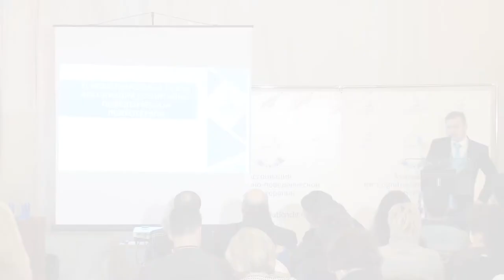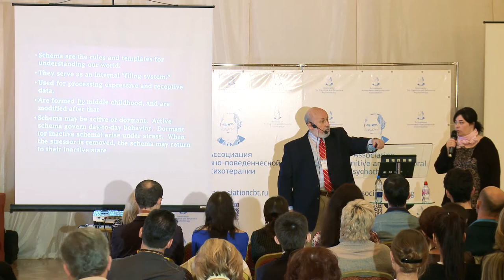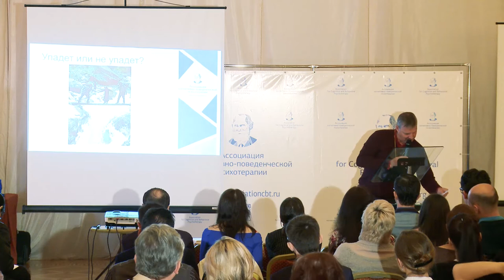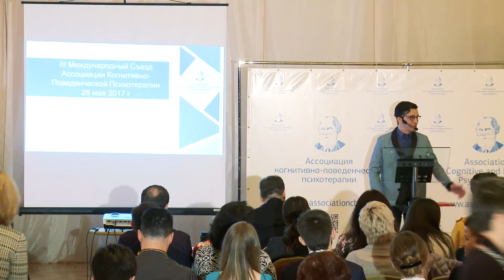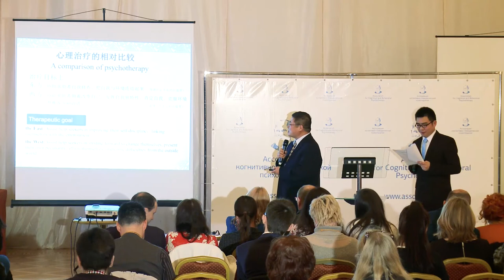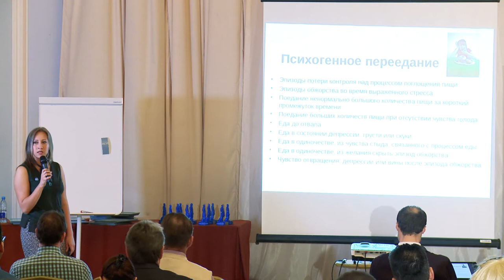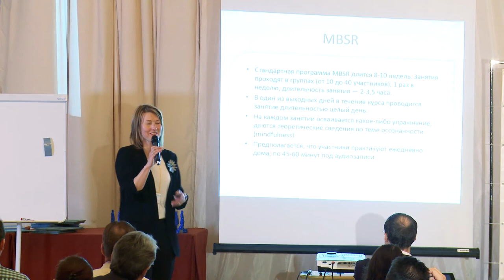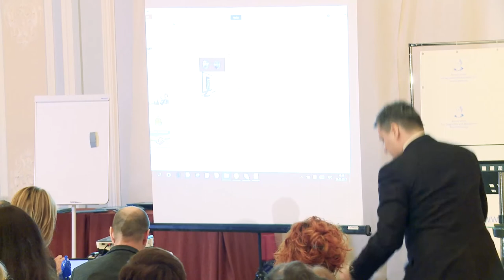Все доклады III Международного Съезда АКПП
Вступительное слово Председателя Ассоциация Когнитивно-Поведенческой Психотерапии, доцента кафедры общей, клинический психологии и педагогики СЗГМУ им. И. И.

Приветсвенная речь Артура Фримена, профессора, клинического психолога, эксперта в области КПТ, автора бестселлеров и более 75 руководств по КПТ, одного из основателей и преподавателей Академии Когнитивной Терапии (США, Нью-Йорк), экс-президента Американской и Международной Ассоциаций Когнитивно-Поведенческой Терапии.
Из России с любовью. Когнитивно-Поведенческая Терапия: Международная Модель Терапии

Вручение первой КПТ-премии «Собака Павлова»

Курпатов Андрей Владимирович (Санкт-Петербург), президент Высшей школы методологии, основатель интеллектуального кластера «Игры разума», врач-психотерапевт, известный писатель и телеведущий.
Что нейронауки сообщают нам о мышлении? И не пора ли нам подумать о "четвёртой волне" КПТ?

Jian Wenhai, профессор психиатрии, директор Госпиталя № 3 г. Дацина (Китай)
Развитие помощи в области психического здоровья в Китае

Zhao Xiwu, профессор психологии, заместитель директора Госпиталя № 3 г. Дацина (Китай)
Восток и Запад : культурные различия в психотерапевтическом лечении

Караваева Татьяна Артуровна (Санкт-Петербург) - доктор медицинских наук, руководитель, главный научный сотрудник отделения лечения пограничных психических расстройств и психотерапии Санкт-Петербургского научно-исследовательского психоневрологического института им. В.М. Бехтерева, Вице-Президент Российской психотерапевтической ассоциации.
Психогенное переедание: диагностика и терапия

Семенова Наталия Владимировна (Санкт-Петербург) - доктор медицинских наук, руководитель научно-организационного отделения Санкт-Петербургского научно-исследовательского психоневрологического института им. В.М. Бехтерева, председатель Независимого этического комитета при СПб НИПНИ им. В.М. Бехтерева,
Заболеваемость непсихотическими психическими расстройствами в Северо-Западном федеральном округе: динамика и тенденции.

Ромек Елена Анатольевна (Ростов-на-Дону) - д.ф.н., профессор ЮФУ, обучающий тренер по Рационально-эмоциональной поведенческой терапии, Речь как источник невроза. А. Эллис - Л. С. Выготский - А. Коржибский

Ромек Владимир Георгиевич (Ростов-на-Дону) доктор философии университета Фридриха и Александра (Эрланген-Нюрнберг), к.п.н., руководитель отделения АКПП в Южном Федеральном округе, доцент, сертифицированный DGVT поведенческий терапевт
Концепт ожиданий в КПТ

Касьяник Павел Моисеевич (Санкт-Петербург), профессор, заведующий кафедрой инженерной психологии и педагогики гуманитарного факультета Санкт–Петербургского политехнического университета, директор «Института схематерапии»
Концептуализация в схема-терапии, как разновидность психотерапевтической интервенции

Земляных Марина Веанировна (Санкт-Петербург), к.м.н., доцент, зав. кафедрой клинической психологии Института специальной педагогики и психологии им. Рауля Валленберга, международный консультант Детского Фонда ООН (ЮНИСЕФ)
Сравнительные характеристики дисфункциональных убеждений подростков с поведенческими и невротическими расстройствами

Замалиева Снежана Александровна (Санкт-Петербург), к.ф.н., психолог - консультант, советник Российской Академии Естествознания, доцент кафедры общенаучных дисциплин ВЕИП, сертифицированный специалист по логотерапии и экзистенциальному анализу (Victor Frankl Institute for Logotherapy, USA)
Майндфулнесс-подход как значимый ресурс для современного лидера.

Павлов Сергей Валентинович (Новосибирск) - к. м. н., доцент каф. клинической психологии в Новосибирском государственном медицинском университете, Руководитель Новосибирского отделения АКПП
Нейрофизиологические и сердечно-сосудистые эффекты безоценочного восприятия негативных стимулов. Экспериментальное исследование

Рыжков Константин Владимирович (Хабаровск) - врач-психотерапевт, директор центра психологии и психотерапии «КПД» в Хабаровске, ведущий консультант по психиатрии и наркологии в Краевой клинической больнице № 1 им. проф. Сергеева С.И., ассистент кафедры психиатрии, неврологии и нейрохирургии Института повышения квалификации специалистов здравоохранения г. Хабаровска.
Орторексия, как часть континуума нарушений пищевого поведения

Ковпак Дмитрий Викторович, к.м.н., доцент кафедры психологии и педагогики Северо-Западного Государственного Медицинского Университета им. И. И. Мечникова, Председатель Ассоциации Когнитивно-Поведенческой Психотерапии, Вице-Президент Российской Психотерапевтической Ассоциации
Осознанность, как сквозной и объединяющий конструкт когнитивно-поведенческой терапии и психотерапии в целом